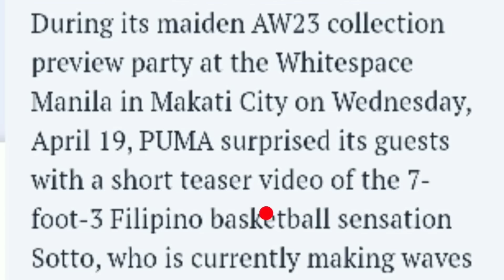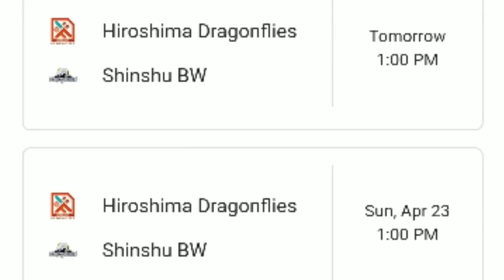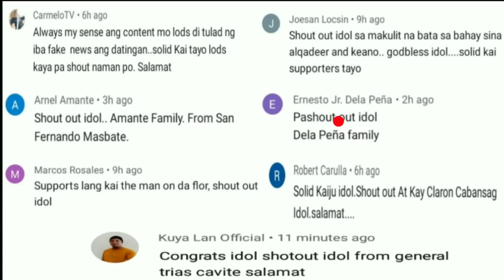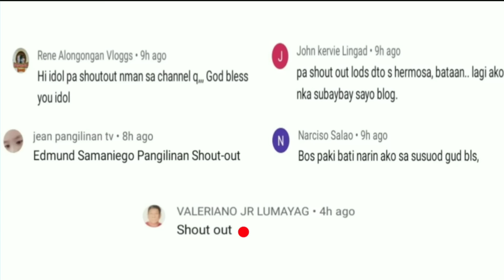HIROSHIMA vs SHINSHU! BIG-TIME NA! BRAND AMBASSADOR NA si Kai Sotto!